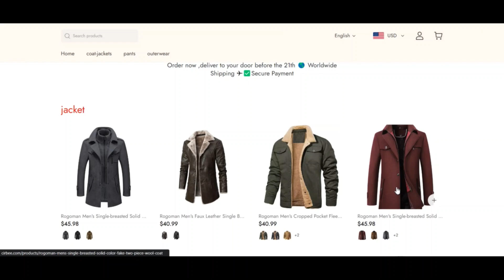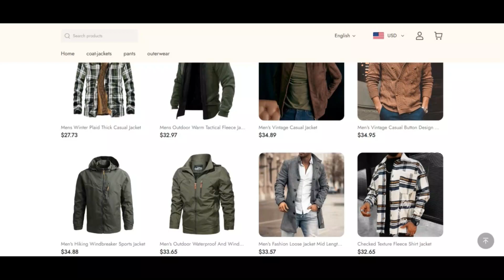Cirbee Reviews [ with 100% Proof ] ⚠️ SCAM or LEGIT ? ⚠️😲 Cirbee ! Cirbee Com Reviews ! Cirbee.Com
Cirbee Reviews [ with 100% Proof ] ⚠️ SCAM or LEGIT ? ⚠️😲 Cirbee ! Cirbee Com Reviews ! Cirbee.Com reviews

We scanned cirbee.com for several indicators and we predict the web site could be a fraud. Teaching Extreme warning when using this Net-internet site.

Scamadviser critiques Each individual and every Site routinely for forty one of a kind options like who owns the Web page, would be the Speak to particulars hidden, where ever may be the Web page hosted, what is the know-how finding applied, and far, a whole lot much more. According to all the information gathered, we deliver a perception ranking.